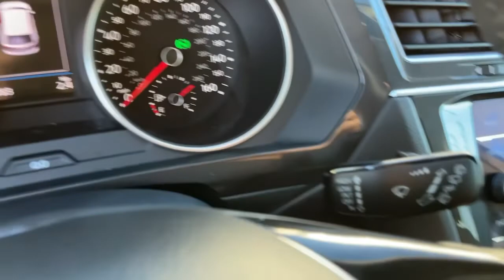2018 Volkswagen Tiguan Hawthorne CA V23228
Pure White Used 2018 Volkswagen Tiguan available in Hawthorne, California at Pacific VW.
2018 Volkswagen Tiguan 2.0T SEL - Stock#: V23228 - VIN#: 3VV2B7AX7JM185770

Pacific Volkswagen
14900 Hindry Ave

VW Certified Pre-Owned - BUY WITH CONFIDENCE Youve got a lot of road to travel and we want to help keep you feeling confident from one mile to the next. Therefore every Certified Pre-Owned Volkswagen is covered by a Model-Specific Limited Warranty. The warranty period begins when the New Vehicle Limited Warranty expires or on the sale date of the CPO VW vehicle whichever occurs later. Pacific Volkswagen is one of only a handful of dealerships to receive the J.D. Power Dealer of Excellence Award. At Pacific VW we value your time and safety. One of our Certified Product Specialist will happily assist you via phone email or in person. We will even bring the car to you so you may to buy from the Safety and Comfort of Your Home. Our facility New and Pre-Owned inventories are being sanitized daily by a dedicated staff. Thank you  All VW Certified Volkswagen vehicles must pass a detailed 100+ point inspection  1-Year or 12000 Mile Comprehensive Limited Warranty  24/7 Roadside and Towing Assistance includes lockouts flat tires fuel delivery and jump starts  Complimentary 3-month trial subscription to SiriusXM Satellite Radio All-Access programming  Carfax Vehicle History Report  Any necessary repairs and maintenance are completed using Genuine Volkswagen parts  CPO Warranty starts after the factory warranty expires  Please confirm the accuracy of photos and equipment by calling us prior to purchase.brbrbrCARFAX One-Owner. Clean CARFAX.br2.0T SELbrAWD 8-Speed Automatic with Tiptronic 2.0L TSI DOHCbrOdometer is 18943 miles below market average!br21/27 City/Highway MPGbrVolkswagen Certified Pre-Owned Details:brbr  * Roadside Assistancebr  * 100+ Point Inspectionbr  * For CPO Vehicles purchased on or after January 5 2021: MY17 and older vehicles are eligible for a 2 year 24000 mile whichever occurs first limited warranty. MY18 and MY19 vehicles are eligible for a 1 year 12000 mile whichever occurs first limited warranty. MY2020+ vehicles are eligible for a 2 year 24000 mile whichever occurs first limited warranty.br  * Warranty Deductible: $50br  * Vehicle HistorybrbrbrAwards:br  * 2018 KBB.com 10 Best SUVs Under $25000brbrThank you for visiting our virtual Showroom. We look forward to meeting you soon. We are centrally located and easy to find. Just look for the Giant VW Sign off the 405 FWY in the South Bay at the Rosecrans exit.